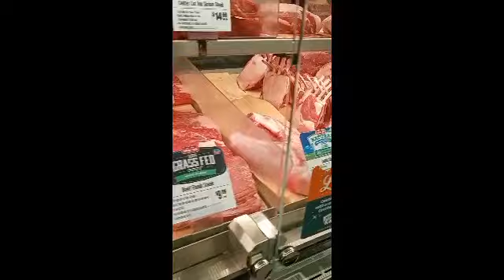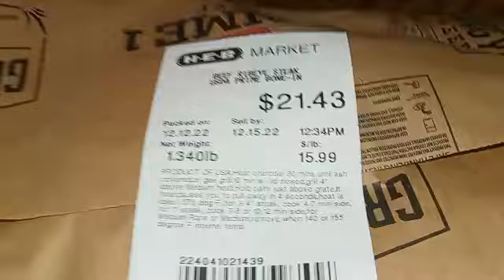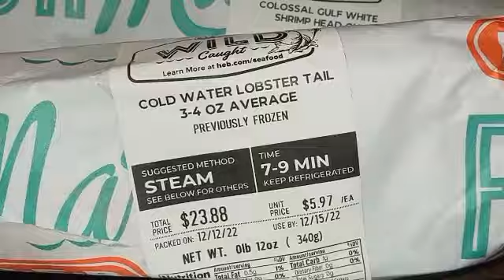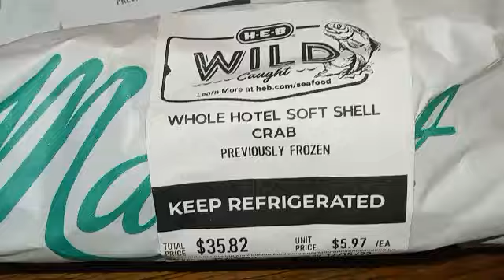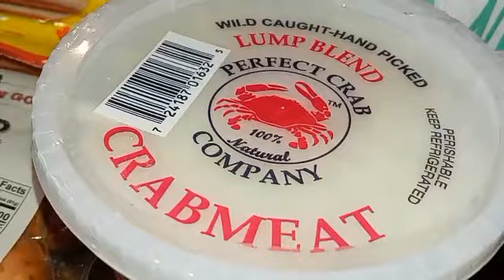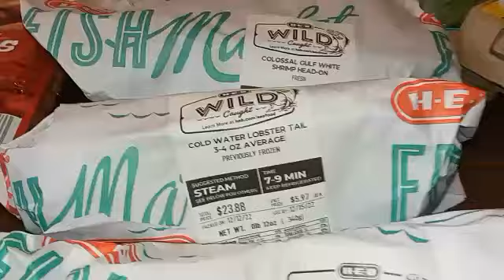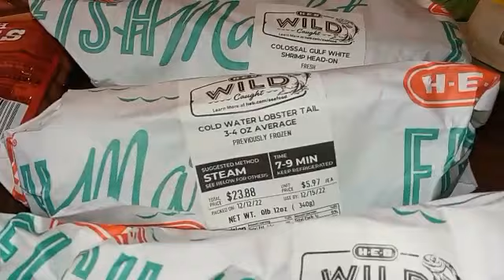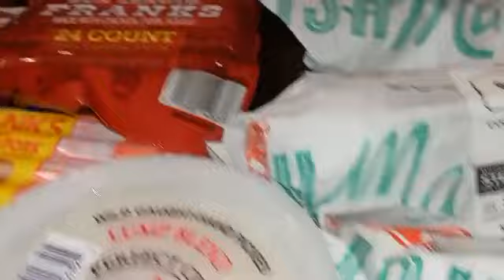Come To H.E.B. With Us~O.B.F.F.~ Happy VlogMas Day 12~What I Eat In A Day and Shopping